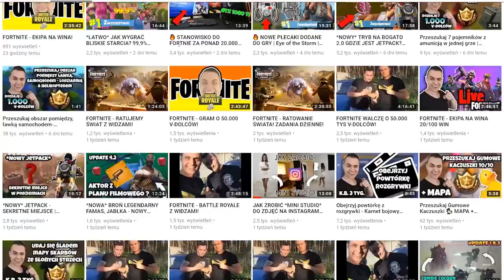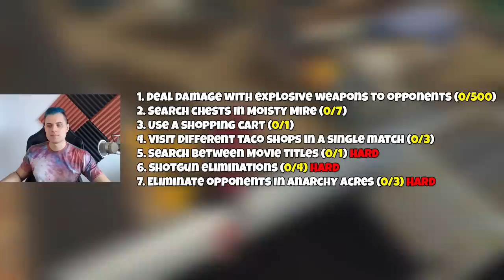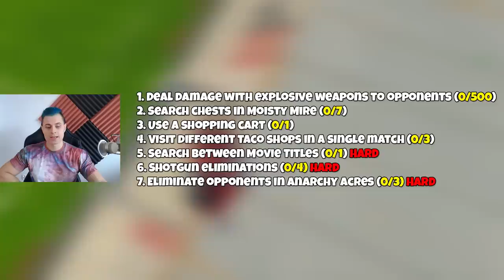*NOWE* WYZWANIA TYDZIEŃ 9 - WYCIEKI - Fortnite Battle Royale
(WYZWANIA TYDZIEŃ 9 - WYCIEKI - Fortnite Battle Royale)

-- Znajdz mnie! --